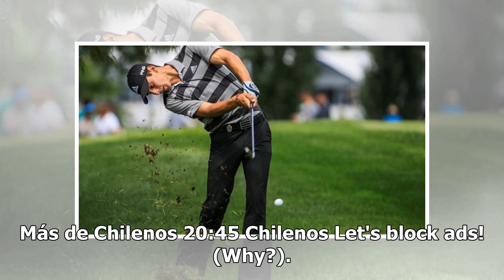Joaquín Niemann tuvo una gran penúltima jornada en el Travelers Championship y se ubicó décimo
El golfista nacional Joaquín Niemann logró cerrar una nueva gran jornada en el Travelers Championship y ascendió una importante cantidad de lugares, terminando el día en el lugar T10. El talagantino, quien finalizó este sábado con 203 golpes totales y un puntaje de -7, está empatado con nueve golfis...